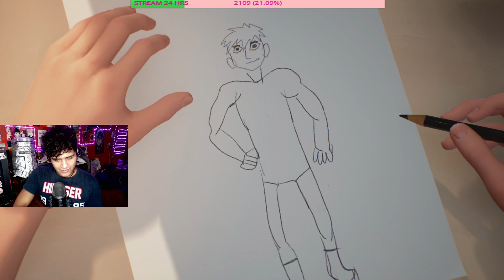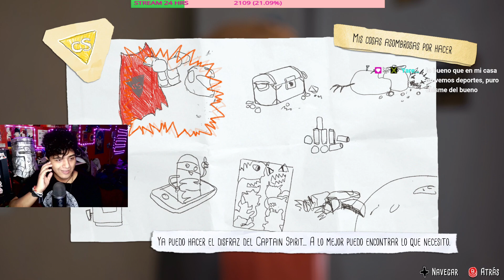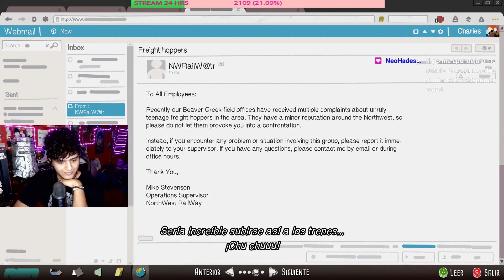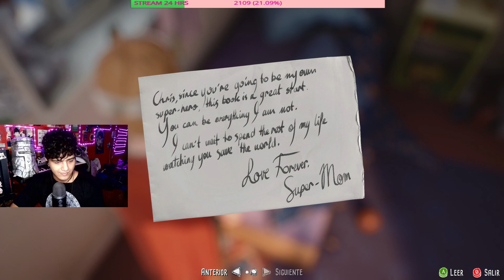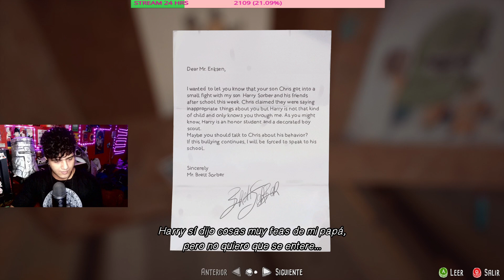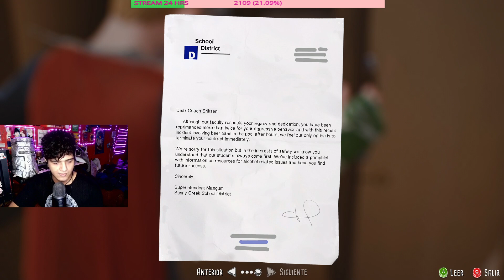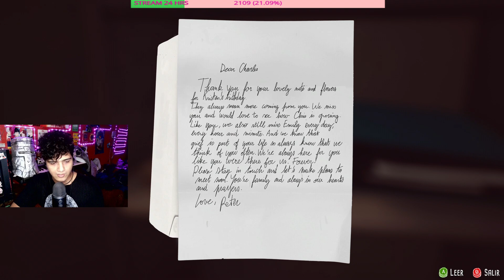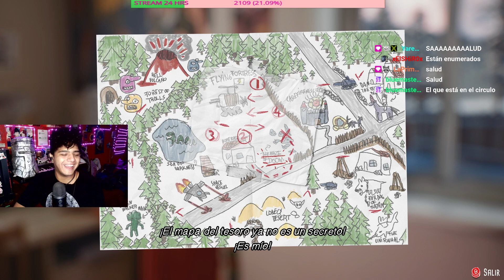LIS Captain Spirit: Precuela a LIS 2 (stream resubido)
este capitulo sirve como introduccion al segundo juego, bonito y tierno la verdad uwu